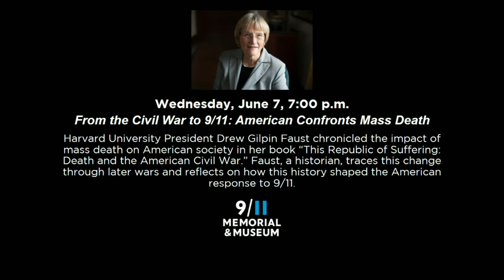From the Civil War to 9/11: America Confronts Mass Death – 6/7/17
Harvard University President Drew Gilpin Faust chronicled the impact of mass death on American society in her book “This Republic of Suffering: Death and the American Civil War.” Faust, a historian, traces this change through later wars and reflects on how this history shaped the American response to 9/11.